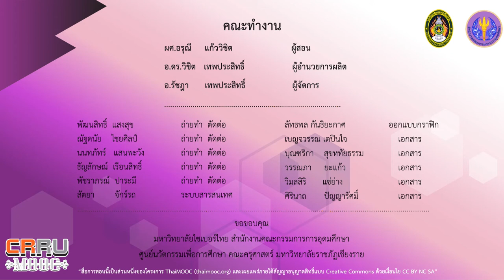ฝึกปฏิบัติการแสดงนาฏศิลป์ ประกอบบทเพลงที่ 2